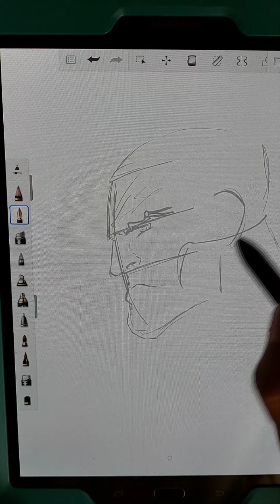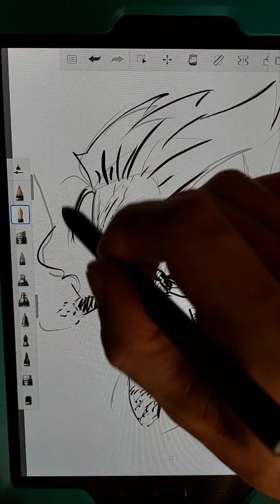Wolverine How to draw!